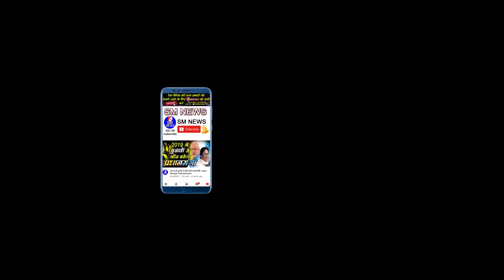Tibetan Youth Congress holds solidarity rally